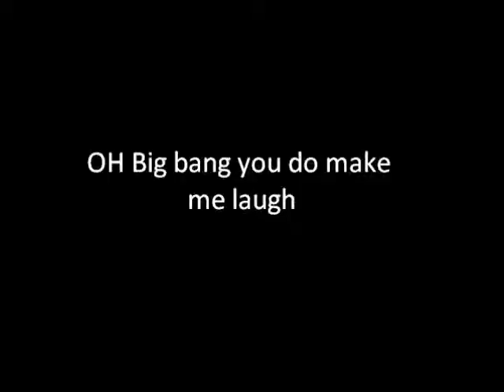Day 71 - Fuck off sixth form - 13/03/2014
So once again I talk about how sixth form fucks me off